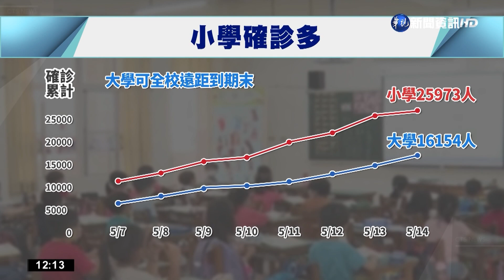疫情嚴峻 立院法制局籲"高中以下停課至月底"｜華視新聞 20220515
目前台大、師大、陽明交大等多所大學紛紛宣布一路停課到期末,改採遠距上課！反觀目前本土確診人數最多的小學生，大多還是維持實體上課，加上小學生大多是還沒打過疫苗的族群，疫情高峰快要到了，讓家長很憂心！立法院法制局也建議，因為疫情高峰將落在5月底，高中以下學校宜評估直接停課到學期末，避免染疫風險並減少師生困擾。